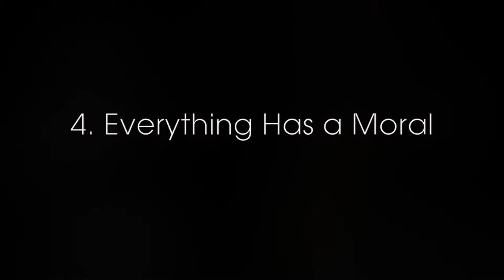Hats + Heels - A reflection and Celebration of women's challenges, persistence, and growth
Program:
Alice in Wonderland by Ester Swift
Hold Fast to Dreams by Florence Price
Nevertheless by Megan Ward

About our project:
2020 marks the 200th anniversary of Susan B. Anthony’s birth and 100th year since the passing of the 19th Amendment supporting women’s right to vote. In essence, it’s a year to celebrate women. With that in mind, Hats+ Heels developed an all-female commissioning project. Together, we collaborated with female artists to create new interdisciplinary bassoon and harp repertoire that incorporates women-related figures, characters, topics, or ideology.

Biography:
As a bassoonist, educator, and venturer, Dr. Koerner strives to reinforce the importance of access and exposure to classical music through a variety of collaborations, and by innovative and interactive performances, mindful educational initiatives, and community-building endeavors. As a freelancer, Blaire has performed in a variety of ensembles, operas, musicals, and studio recordings. However, she specializes in chamber performances, playing with Ensemble Signal, Slee Sinfonietta, Chamber Music of Rochester, and faculty quintets. As an educator, Blaire sees herself as a guide - providing information, tools, and resources in an engaging manner that best fits each student. Whether teaching at Syracuse University or Eastman Community Music School, the core of her philosophy is developing a positive environment that encourages curiosity and life-long learning. As a venturer, Blaire is someone who explores and undertakes a variety of entrepreneurial and social impact opportunities. Blaire has held multiple leadership roles in the musical field - from business pursuits, to program creation, to planning committees. She received her D.M.A. from the Eastman School of Music.

Harpist and actor, Dr. Rosanna Moore, has made it her aim to combine theatre and music wherever possible. As a harpist, she plays with Ensemble Signal, Rochester Philharmonic Orchestra and Orchestra of the Southern Finger Lakes. She was the first harpist to be a finalist at the Gold Medal Competition at RNCM, won the Stan Baker award, was a semifinalist in the Dutch Harp Competition and placed third at Tierra47’s International Pedal Harp Competition. As an actress, she has worked as a narrator for Piccadilly Symphony Orchestra and done voice over work. Finally, as a combination of both, she has worked with trombonist/actor John Kenny, and was awarded honorable mention in the Eastman Lecture Recital Prize for her research and performance into the choreography used in R. Murray Schafer’s Crown of Ariadne. In addition to performing, Rosanna is also faculty at Nazareth College and the Eastman Community Music School. In these roles, she works to bring the harp to as many students as possible. Rosanna completed her D.M.A. degree with the Performer’s Certificate, an Arts Leadership Certificate and a minor in theatre at the Eastman School of Music.